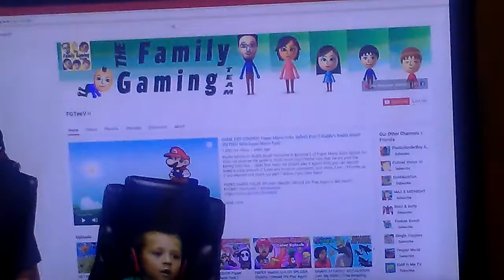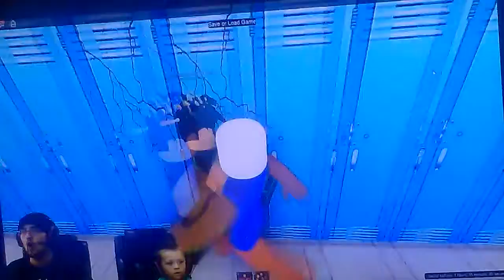Escape school and friends Rodolfo Roblox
Funny how 69th you are a lot to 29th 59th, ride
29th I was going to have to go with me know when you're ready for the 29th